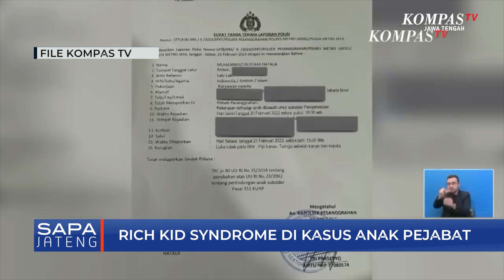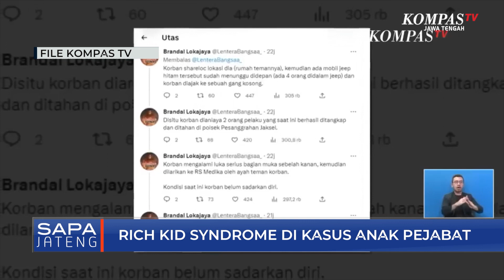Mario Dandy Terkena Rich Kid Syndrome ?